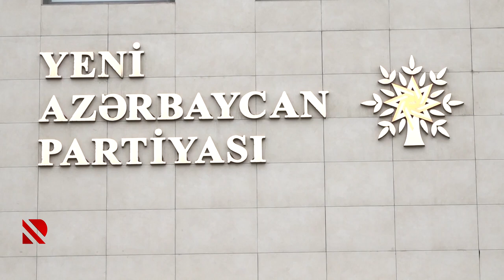YAP – Qafqazın nüfuzlu təşkilatı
Partiyanın sıraları günü-gündən genişlənir